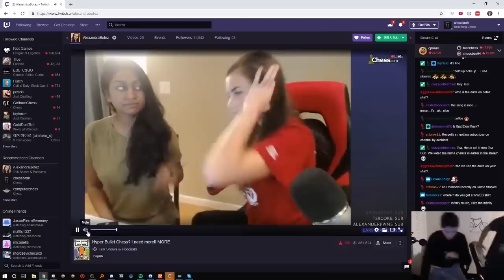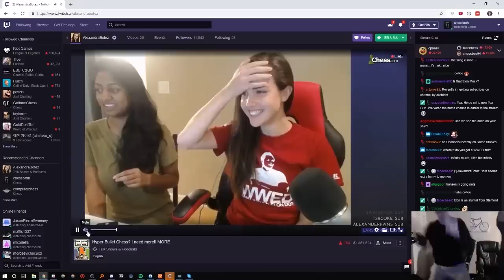GM Eric Hansen | Chess and Rage Compilation